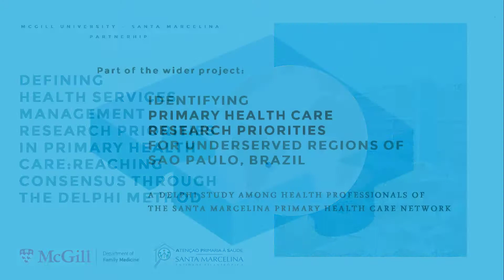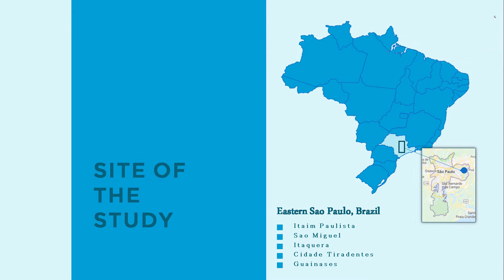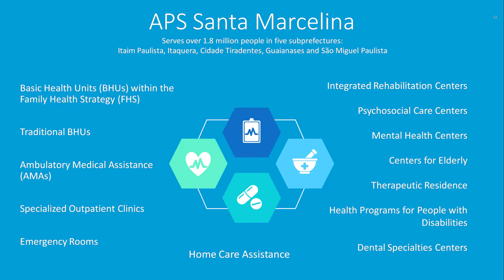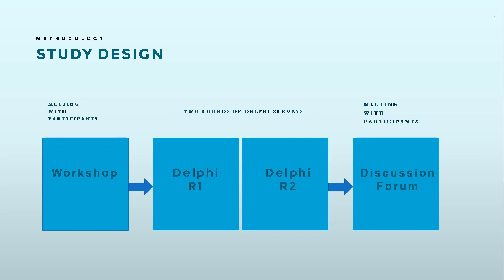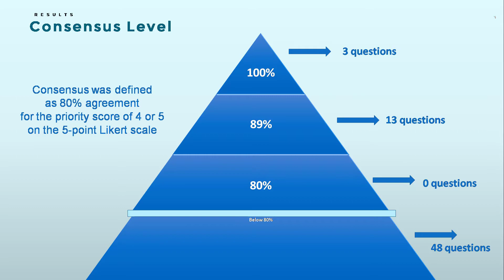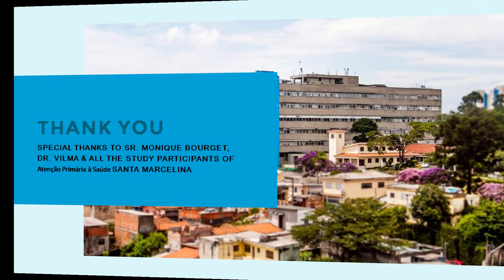Conference 2021 | Amanda Marcinowska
Project Title: Health services management research priorities in primary health care for underserved areas of Eastern São Paulo, Brazil